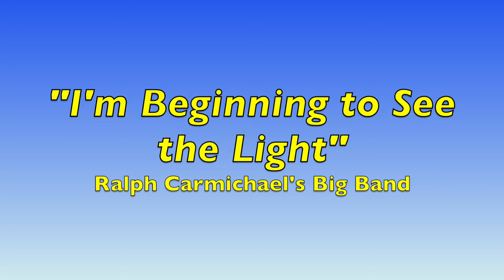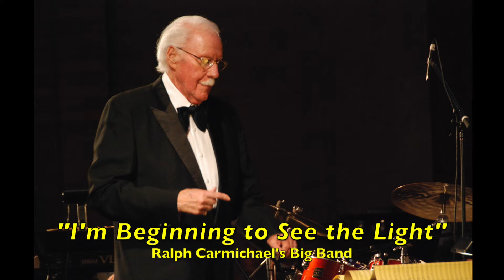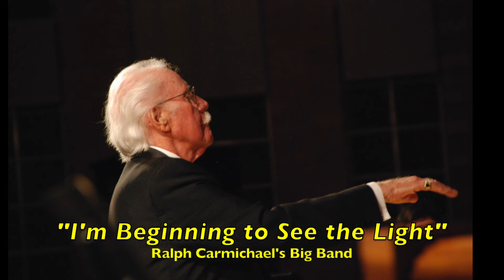"I'm Beginning to See the Light " - Ralph Carmichael's Big Band (1999)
“I’m Beginning to See the Light” features Ralph Carmichael with his Big Band on this classic tune arranged by Sammy Nestico. Greg Prechel has the trumpet solo. The track is found on Ralph’s 1999 CD “Big Band Swing Classics.”